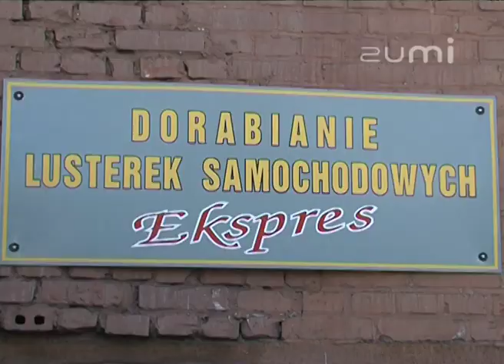Multiglas - Prezentacja wideo oferty firmy na Zumi.pl